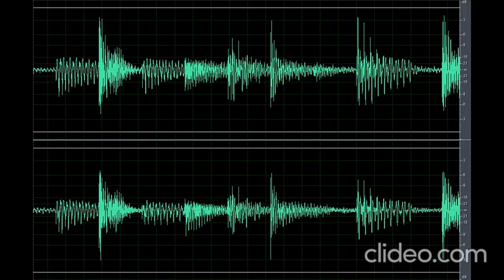Sound Scary I Need You (Nakakatakot)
Download the scary sound I need you (nakakatakot) clip here for free OR CLICK here if the shortened link is no longer working